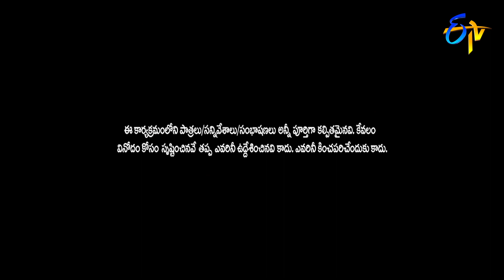Intro | Pradeep | ETV 25 Years Celebrations | ETV Special Event | 30th August 2020 | ETV Telugu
Pradeep Machiraju takes the stage and gears up the show with his energetic talks.